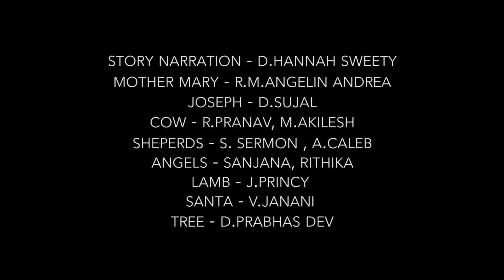Tell A Tale (TAT) - Kindergarten